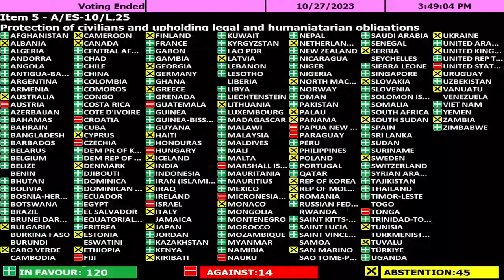The vote on the Jordan Resolution for the Israel-Gaza war has been adopted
General Assembly: Tenth emergency special session (resumed), 41st plenary meeting

Israeli actions in occupied East Jerusalem and the rest of the Occupied Palestinian Territory (Item 5). Continuation of the debate on the item.

On the evening of the 27th of October 2023

A Vote on the Resolution put forward by Jordan has been adopted